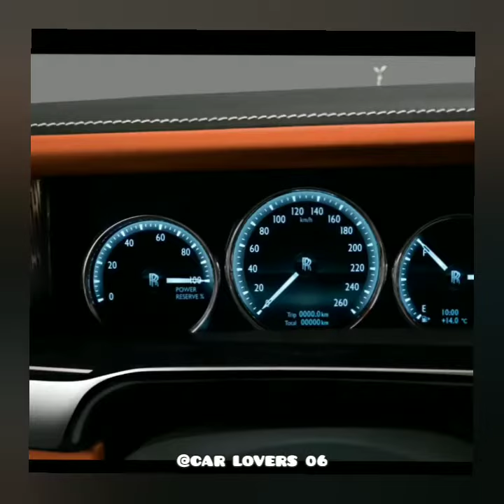Rolls-Royce Attitude status video | ROLLS-ROYCE modified video | CAR LOVERS 06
welcome to car lovers 06 👑

Thar lover status
Thar attitude status video
viral video
shorts
YouTube India
Indian
India
elvish yadav
uk07rider
car
funny videos
comedy
Taarak Mehta ka ooltah chashma
jethalal attitude status
FORTUNER
Fortuner Attitude Status
car edit
short
viral video
viral short